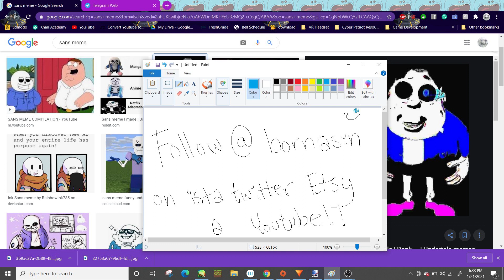Megalovania/Happy Birthday Because I Turned 21 Today :0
ISTaGRAm
yes my 3 working brain cells really didn't feel like spelling correctly ;(

We've done it bois!